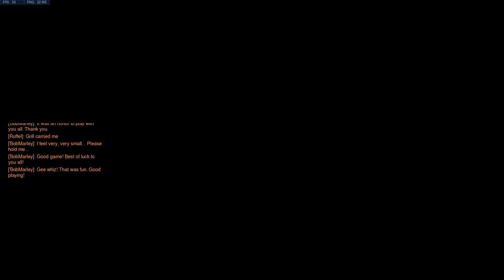Overwatch - Master Winston Orisa Ranked Gameplay on Eichenwalde with Niku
My PC Build:
EVGA GeForce GTX 1070 SC
Asrock ASUS Z170-A
Intel I7-6700K 4.00 GHz
Corsair Vengeance LPX 32GB DDR4
1TB HDD
3TB HDD
Corsair Carbide Series Clear 600C